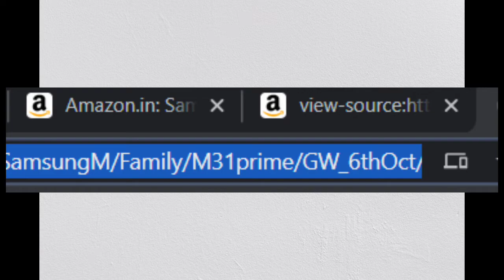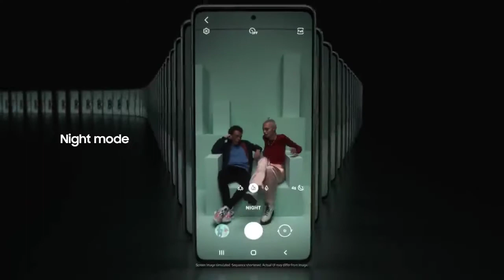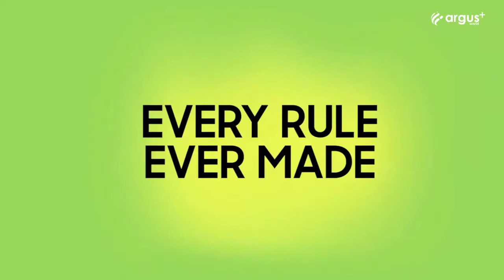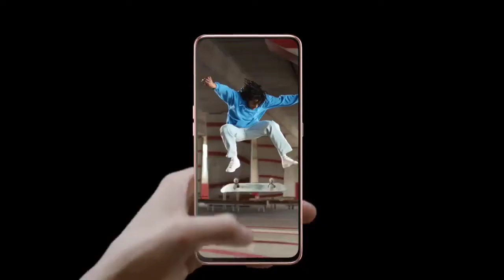Samsung galaxy M prime(m31 prime) - Official specifications | First look | Indians Price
Display - 6.4"FHD+sAMOLED
Processor - Exynos 9611
Camera - 64+8+5+5
Battery - 6000mAh